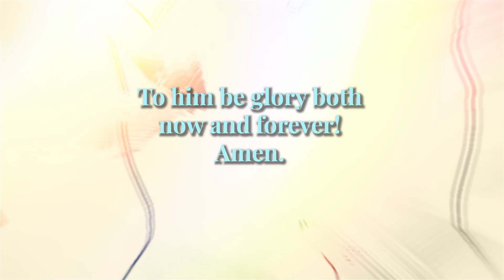God's Remnant Assembly- Revelation of Jesus- Episode 41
Akintayo Emmanuel delivers a sermon on the Revelation of Jesus.